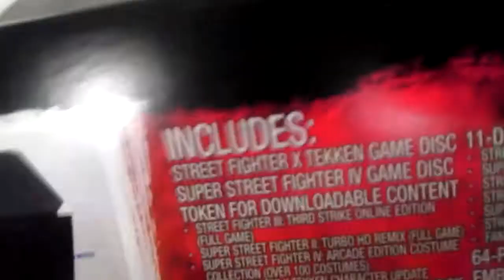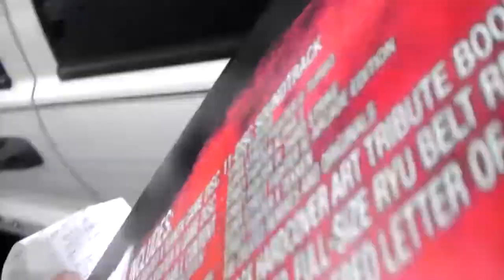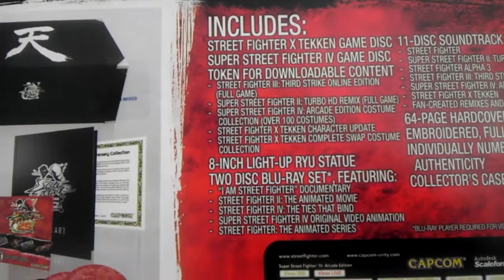Okchief420 Video Game Hunting EP. 24 Street Fighter 25th Anniversary Collector's Set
I went to bestbuy and I kept hitting myself for looking down this aisle and finding the last Street Fighter 25th Anniversary Edition. It cost $162.00 with tax. I kept pacing back and forth pondering the thought of buying it and I did!! I'm glad I did it's awesome!!